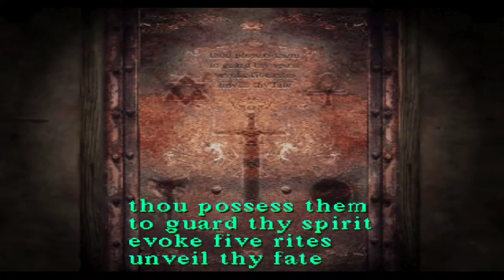Silent Hill Silent Gameplay No Commentary Part 44